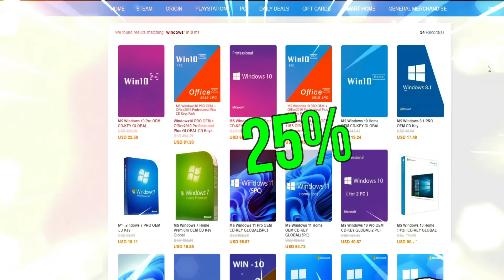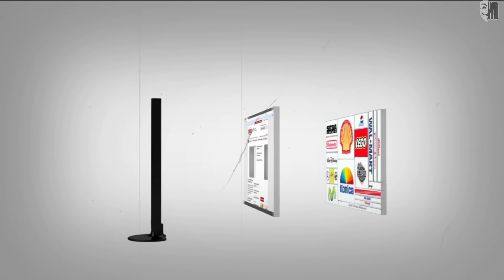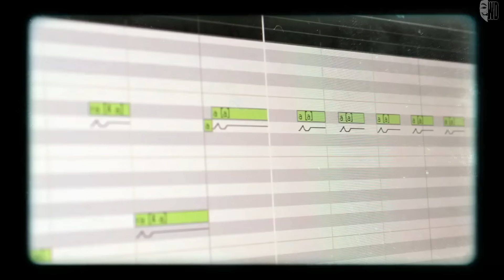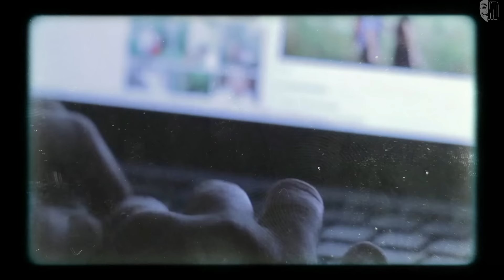CHROME VA A DESTRUIR EL INTERNET PARA SIEMPRE